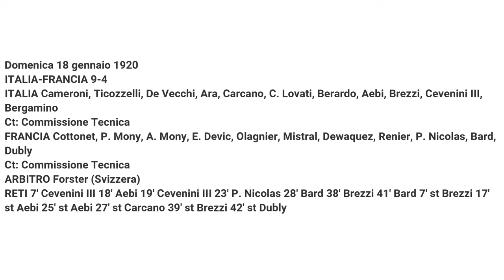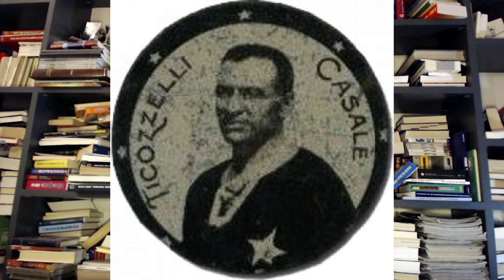IL FILO AZZURRO 18 gennaio 1920 Italia-Francia 9-4 Si torna in campo dopo la guerra ed è goleada!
Nella foto di copertina un momento della partita di quel giorno

Domenica 18 gennaio 1920 - Ore 15.30 - Stadio "Velodromo Sempione" - Milano

ITALIA-FRANCIA 9-4

ITALIA Cameroni, Ticozzelli, R. De Vecchi, Ara, Carcano, C. Lovati, Berardo, Aebi, Brezzi, Cevenini III, Bergamino I. Ct: Commissione tecnica della Federazione (Pasteur, Mauro, Varisco, Varetto, Hess, Terzolo, allenatore Resegotti)

FRANCIA Cottonet, P. Mony, A. Mony, E. Devic, Olagnier, Mistral, Dewaquez, Rénier, P. Nicolas, Bard, Dubly. Ct: Commissione tecnica federale

ARBITRO Forster (Svizzera)

RETI 7' Cevenini III 18' Aebi 19' Cevenini III 23' P. Nicolas 28' Bard 38' Brezzi 41' Bard 7' st Brezzi 17' st Aebi 25' st Aebi 27' st Carcano 39' st Brezzi 42' st Dubly

SPETTATORI 14000

FONTI (indico le principali, ci sono fonti minori su alcuni elementi di dettaglio)

Archivio storico del Corriere della Sera

Archivio storico del giornale La Stampa

"Un secolo azzurro" di Alfio Caruso (edizioni Longanesi)

"La grande storia della nazionale italiana" di Angelo Gianfreda e Massimiliano Piscopo

"Storia della nazionale italiana" di Pierluigi Bruneri e Paolo Melani (edizioni PA.MELA)